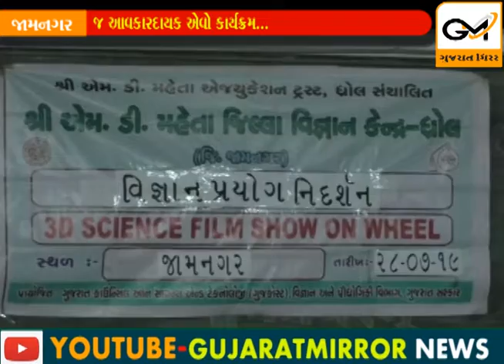જામનગર અને રાધિકા ક્લાસીસ ના સહિયારા પ્રયાસથી ઇન્સ્ટીટ્યુટ ના સહયોગથી ....